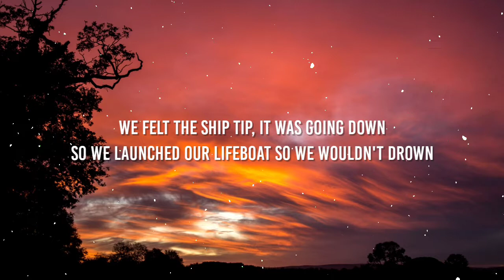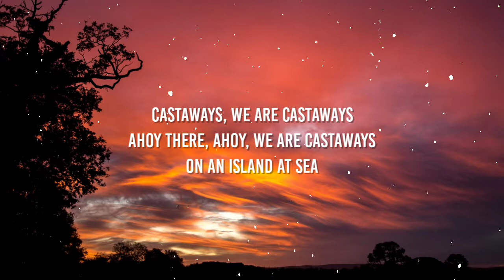The Backyardigans - Castaways (Lyrics) | Castaways, we are castaways [Tiktok Song]